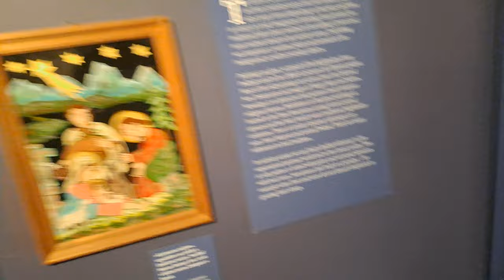2023-12-03 LJUBLJANA "Ta veseli dan kulture" poljske jaslice